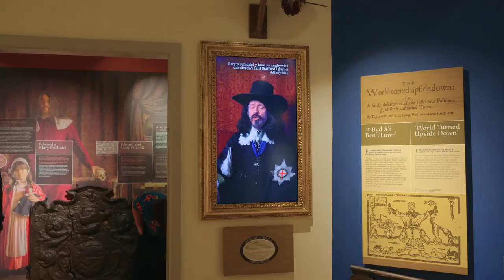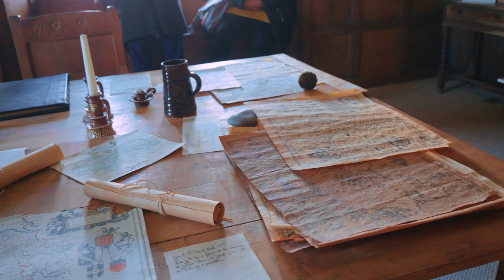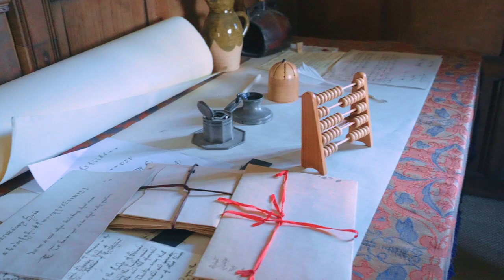Llancaiach Fawr Manor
Sean took us to Llancaiach Fawr Manor to see where his and Vicky's wedding will be held.
Had a chance to look around the old manor house